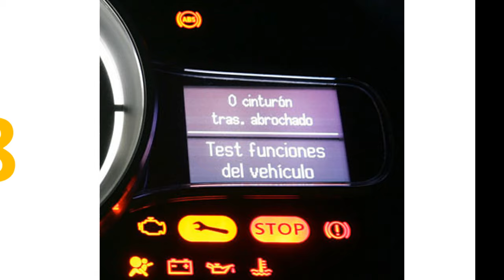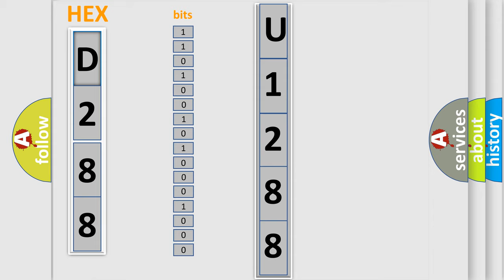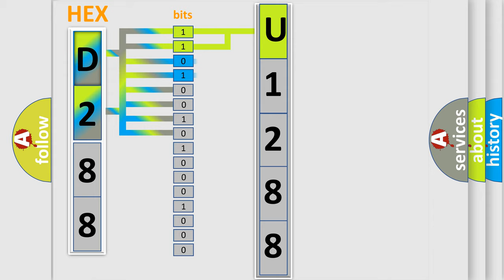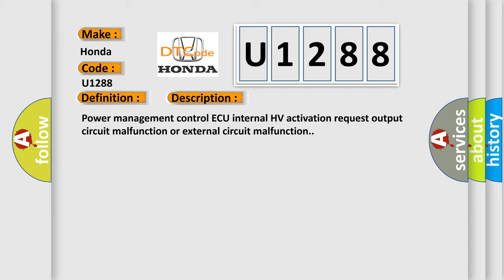DTC Honda U1288 Short Explanation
Contents:
0:21 Basic DTC analysis according to OBD2 protocol standard.
1:48 Insight into programming
2:58 A diagnostically understandable description of the Diagnostic Trouble Code
3:05 Basic error definition

Make:
Honda
Code:
U1288
Definition:
STSW Monitor Malfunction
Description:
Power management control ECU internal HV activation request output circuit malfunction or external circuit malfunction.
Cause:
 Fuse Power management control ECU Wire harness or connector